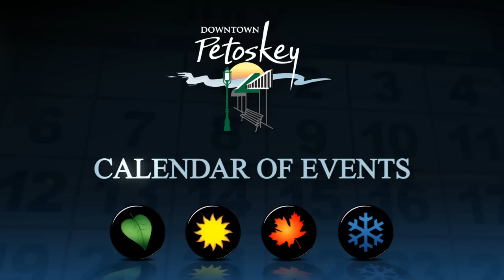Petoskey Event Calendar.mp4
Learn about all the exciting events that take place year-round in beautiful, bustling Downtown Petoskey, nestled on the rolling hills that rise over Lake Michigan's Little Traverse Bay. This 4 minute video calendar takes you through the seasons, from the Spring Open House to the Winter Blues Festival. Discover Downtown Petoskey... Treasures from the shores to the stores.